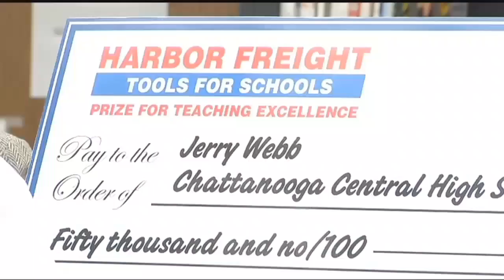Central High School teacher awarded with $50000 check